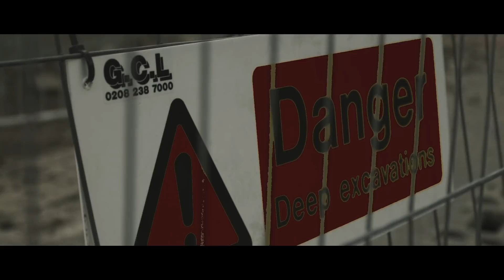(Zone 2) Trizzac X Karma X Narsty - Known Zoo (Music Video)